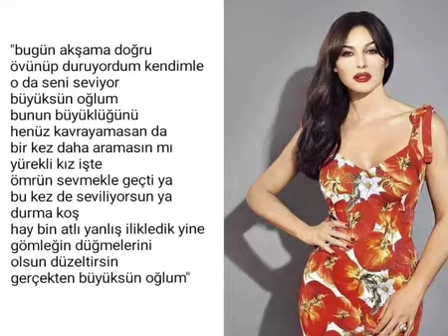Nâzım Erkan Yürük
Bir Küçük Burjuvanın Güncesi / 116

Bugün Akşama Doğru

bugün akşama doğru
övünüp duruyordum kendimle
o da seni seviyor
büyüksün oğlum
bunun büyüklüğünü
henüz kavrayamasan da
bir kez daha aramasın mı
yürekli kız işte
ömrün sevmekle geçti ya
bu kez de seviliyorsun ya
durma koş
hay bin atlı yanlış ilikledik yine
gömleğin düğmelerini
olsun düzeltirsin
gerçekten büyüksün oğlum